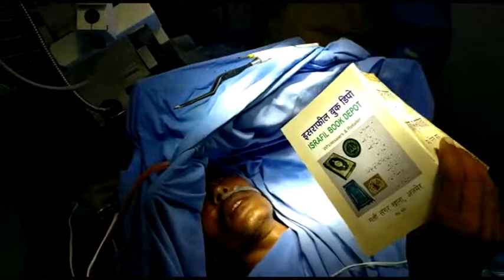آپریشن ہوتا رہا اور مریض قرآن کی آیتیں پڑھتا رہا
خواجہ اجمیری کے شہر اجمیر میں ہی نہیں بلکہ بھارت میں یہ پہلا واقعہ ہے جب آپریشن کے دوران مریض مسلسل قرآن کی تلاوت کرتا رہا۔
جی ہاں یہ معاملہ شہر اجمیر کے میواڑ ہسپتال کا ہے جہاں ڈاکٹر سریہ پرکاش نے ایک مریض کے برین ٹیومر کا کامیاب علاج کیا۔
اطلاعات کے مطابق عبدل نام کے ایک شخص کے دماغ کے اس حصے میں ٹیومر تھا جہاں سے آواز کو قابو میں کیا جاتا ہے۔
ڈاکٹر نے انہیں کہا کہ آپ قرآن کی تلاوت کرتے رہیں تاکہ مسلسل آواز کا تناسب برقرار رہے۔
یہ سلسلہ جاری رہا اور کامیاب آپریشن کے بعد مریض پوری طرح صحت مند ہیں۔
غور طلب ہے ٹیومر کے علاج کے لیے عوام کو جے پور جانا پڑتا تھا لیکن ڈاکٹر سریہ پرکاش کی محنت اور لگن کے سبب اجمیر میں ہی  اب اس کا علاج ممکن ہے۔